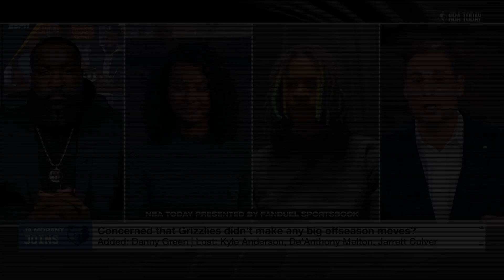Ja Morant Looks Like A Future MVP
Today we're going to be talking about the season that Ja Morant is already having and whether he has the chance to win MVP.